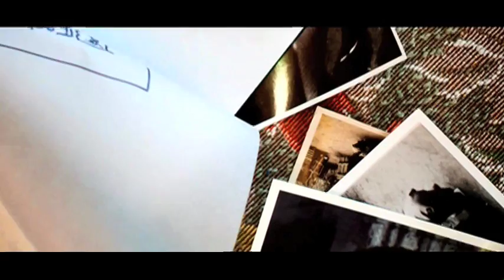EL PERSONAJE IWAO HAKAMADA